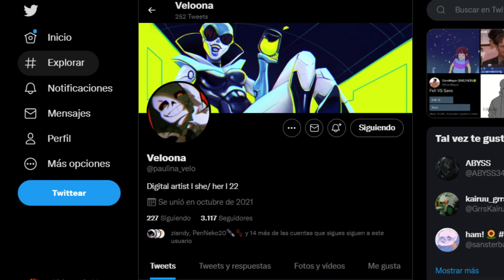【ERROR SANS】 CREES QUE SOY KAWAII (PERTURBADOR)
🐾🐾🍪🍪 Zona Galleta  Presenta  🍪🍪🐾🐾

HOLA! HOLA!

Encontre esto y me gusto asiq que tenia que intentarlo, y mencionando que ando provando efecto para las voces, Que opinan???

les gusta???

Oye quieres ayudará a esta Galleta, aquí puedes donarme solamente si quieres y puedes. Para unos ricos tacos de canasta🌮. Con mucha salsa yummy yummy!

🟥🟧🟨🟩🟦🟪 Artistas  Maravilloso  🟪🟦🟩🟨🟧🟥

🐦(( Twitter ))   @CookieSexys
📷 (( Instagram )) cookieycream
☢️(( Tumblr )) cookiesexy
🎨(( DeviantArt )) cookiesexy
🐾(( FurAffinity )) cookisexy
🌈 (( Twitch ))   cookiesexy
☄️ (( TikTok )) @cookiesycream